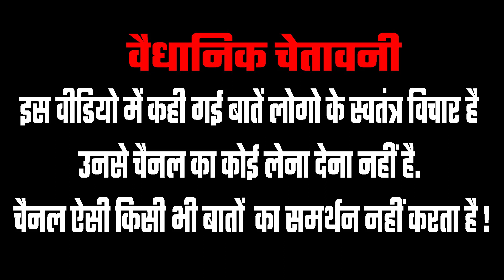Women Reservation Bill महिलाओं ने क्या कहा ? 2024 Lok Sabha Election | Public Reaction